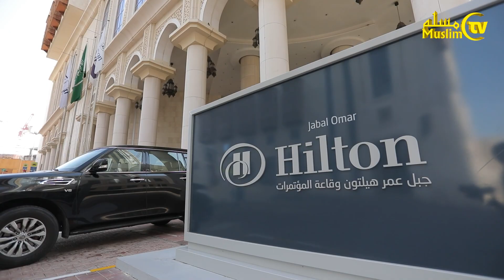Umra kundaligi: Ziyoratchilarning taassurotlari